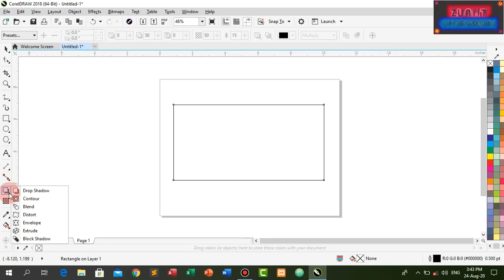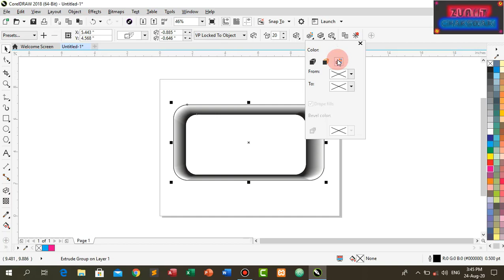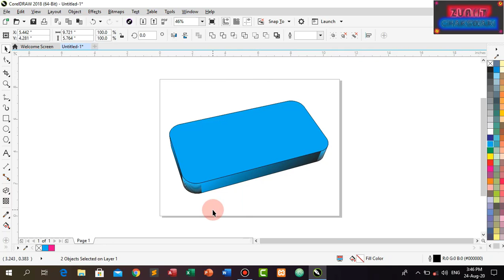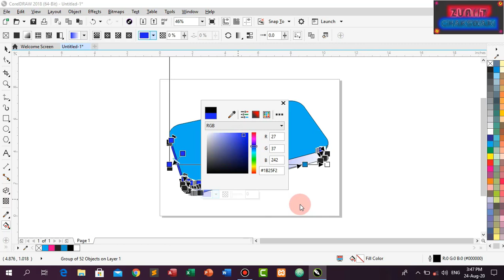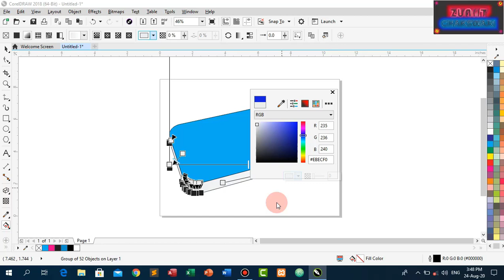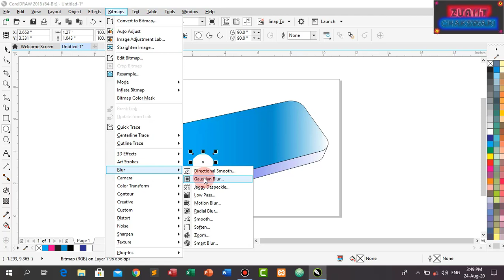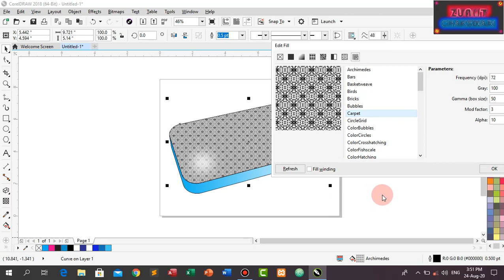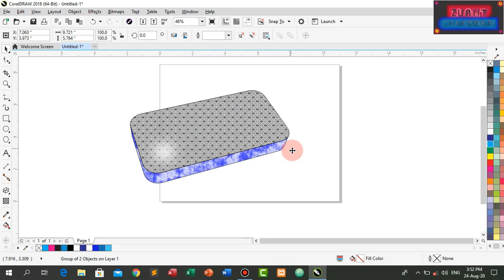How to Learn About 3D Object Effect in Corel Draw X8 Advance Series Part-85 by Zain Ul Abideen IIT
In this tutorial we ll Learn about 3D Text Effect  in Corel Draw X8  Advance Series. A computer is a programmable device that stores, retrieves, and processes data. The term "computer" was originally given to humans (human computers) who performed numerical calculations using mechanical calculators, such as the abacus and slide rule. The term was later given to a mechanical device as they began replacing the human computers. Today's computers are electronic devices that accept data (input), process that data, produce output, and store (storage) the results. Students should be learn about computer in Zain Ul Abideen Institute of Information Technology Chakswari Mirpur AK Pakistan which is registered from AJK TEVTA and affiliated with TTB Join and Learn and Get Government’s Diploma for your future.